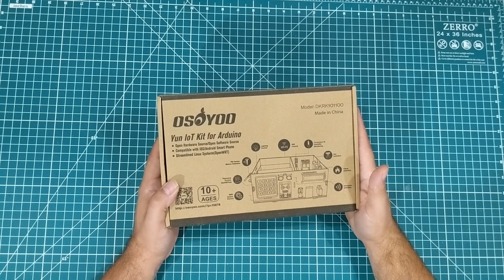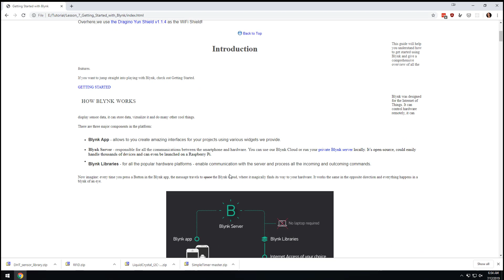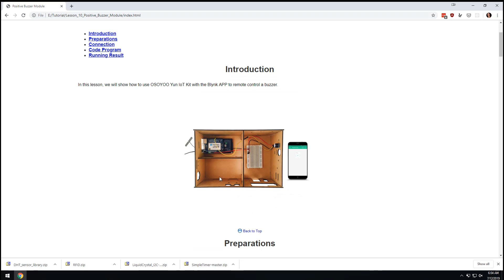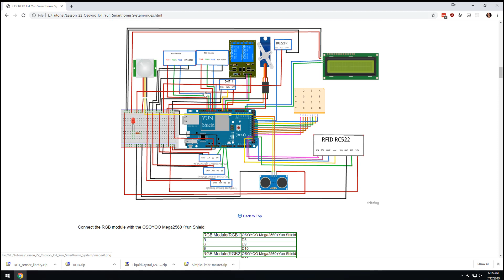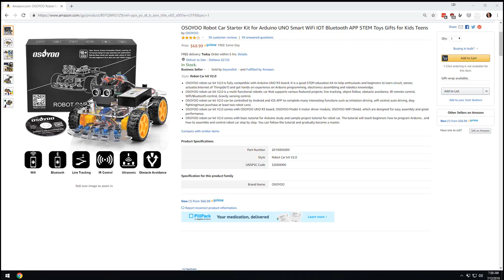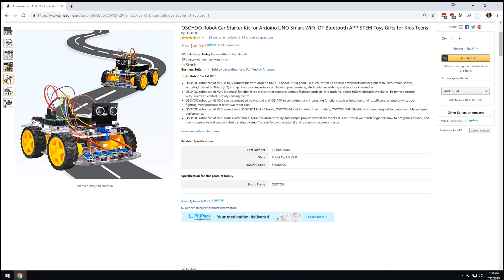Osoyoo Smarthome Kit - Unboxing and Review (And Contest!)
Today I take a look at the Osoyoo Yun IOT Smart Home Kit that contains a mega, a Yun, and a bunch of really cool components.  I also have a contest to win an Osoyoo robot!
If you buy it, please consider buying it through my

I think the Yun deserves its own video, so look for that in the future.